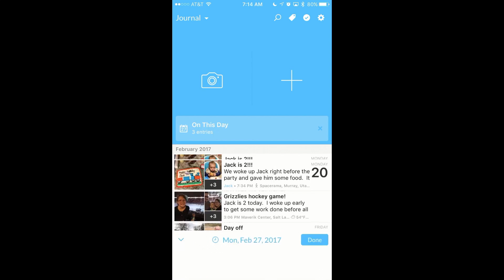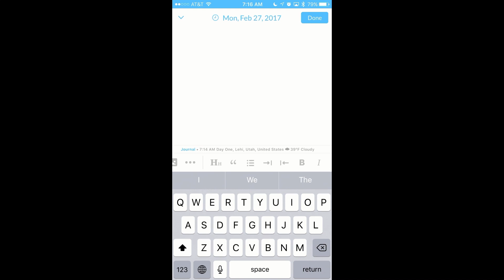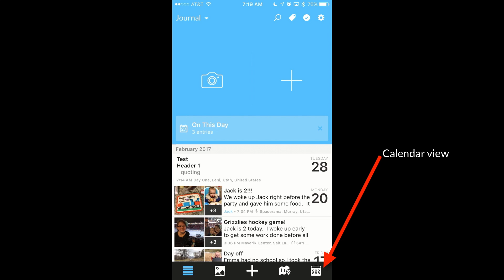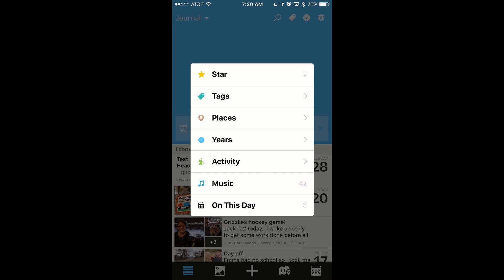Day One iOS 2.1.5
The latest version of Day One has some great new features:

• Improved Edit and Markdown formatting bar
• Text-selection formatting
• Improved Places filter
• and more.

Visit help.dayoneapp.com for tips and tutorials, troubleshooting guides, and release notes.